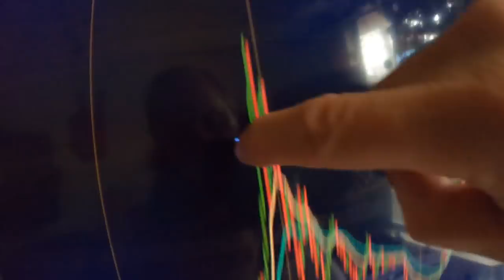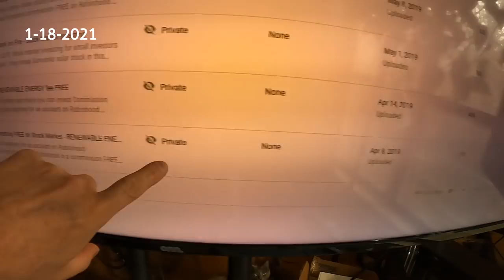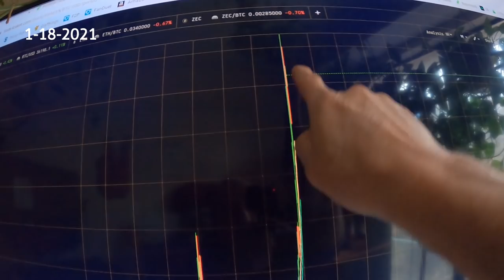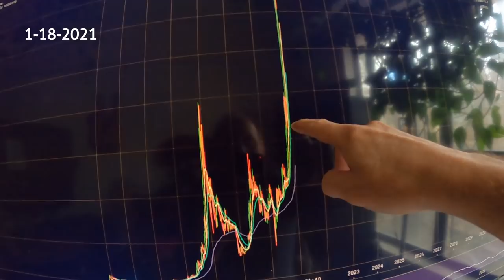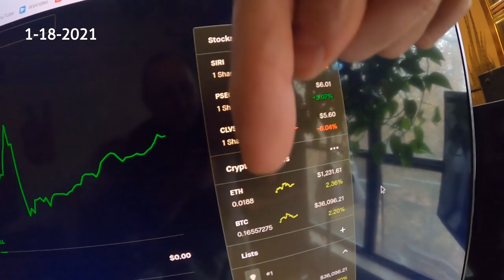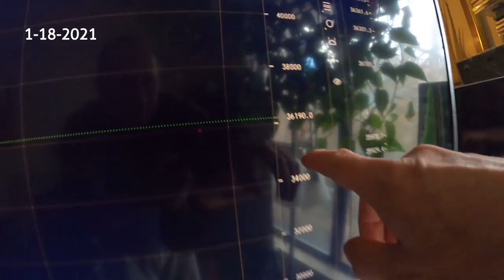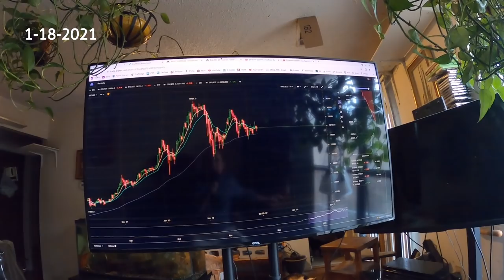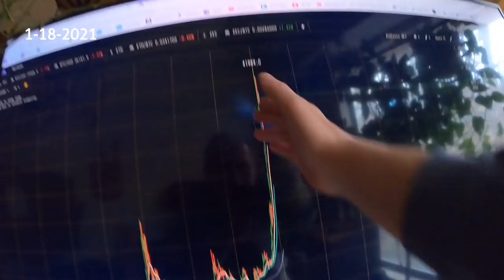🔴 How To Make Cash Money Today!!! "Way of the Scavenger"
**To appease money-hungry lawyers and irresponsible people that blame their own actions on others, it should be known that I AM NOT A FINANCIAL ADVISOR. What you do with your own money is your own responsibility. If you never risk money that you can not afford to lose then you will never lose money that you can not afford to lose.